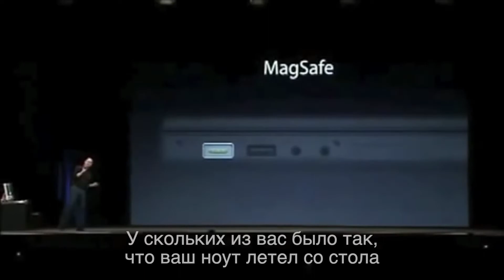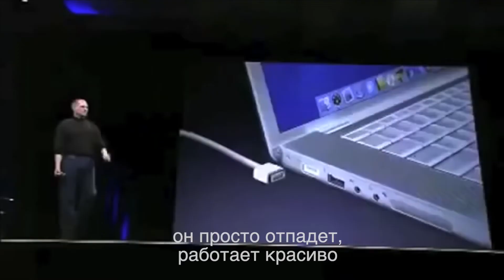Macbook Pro 2021 - дата выхода и все о новых macbook pro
Все сказанное в ролике - слухи и предположения аналитиков apple о новом macbook pro 2021, но как показывает практика зачастую они достоверны.
В этом ролике вы узнаете, какие новые макбуки покажет apple на презентации WWDC 2021, а также дата выхода новых макбук про. Главным продуктом станут Macbook Pro 2021, а именно macbook pro 16 2021 и macbook pro 14 2021. Из этого ролика вы узнаете основные изменения и нововведения в этих макбуках 2021 года. Новые Macbook Pro 2021 станут большим прорывом и новым поколением устройств, с новым дизайном, экраном и начинкой.

В этом видео:
00:00 Интро
00:12 Ролик про выбор macbook в 2021
00:27 Про Macbook Pro 16 и Macbook Pro 14
00:38 Новый дизайн Macbook Pro 2021
00:58 Новый mini led дисплей в Macbook Pro 2021
01:46 Про судьбу touchbar
02:51 Про magsafe в Macbook Pro 2021
04:12 Про процессор M1X (M2) в Macbook Pro 2021
05:16 Заключение